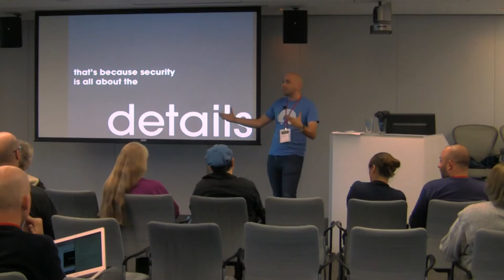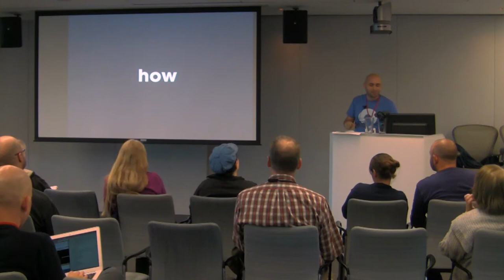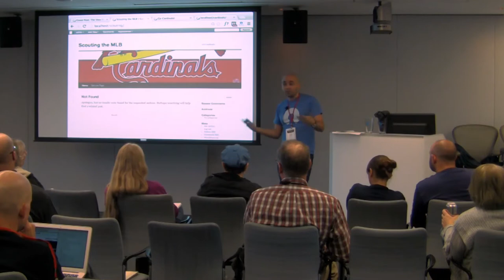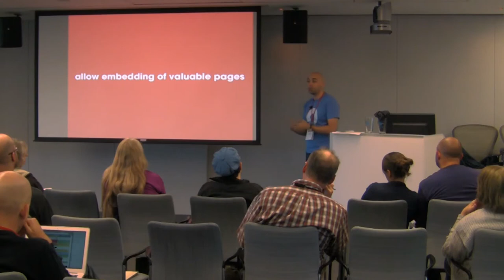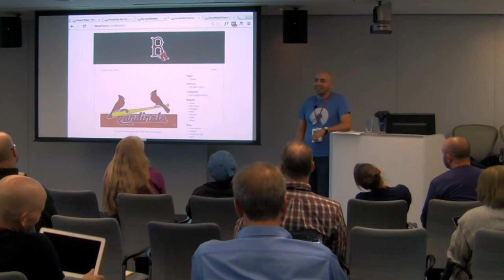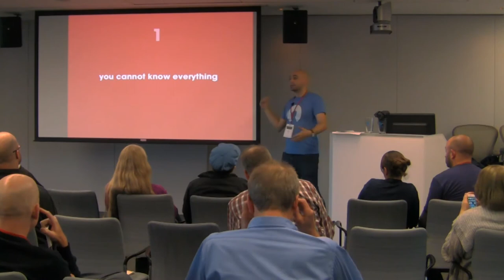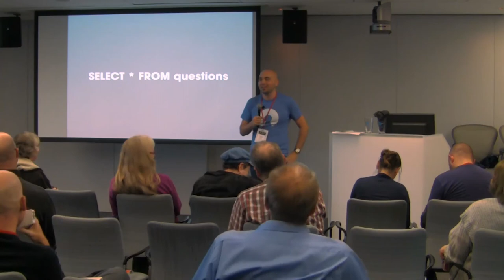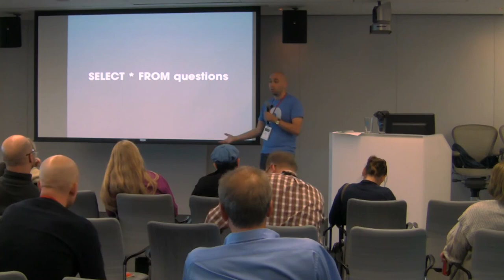2013-10 WCB Anatomy of a WordPress Hack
This session will go through examples of several common attacks, vulnerabilities that allowed them to happen in core, how they were fixed, and how our community can work together to stay safe. This session involves brief code snippets and discussions, but is generally a higher level overview of the types of security problems that affect the WordPress community and how we can continue to fix them.

Presented by Brennen Byrne • Beginner Developer Track